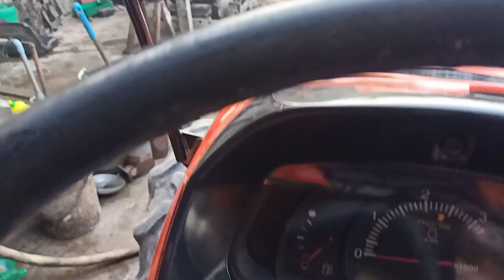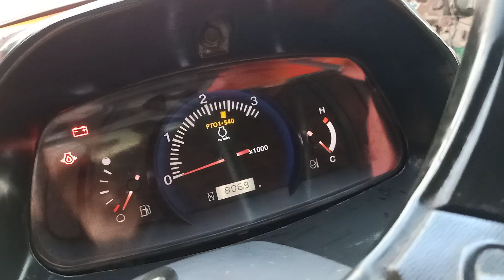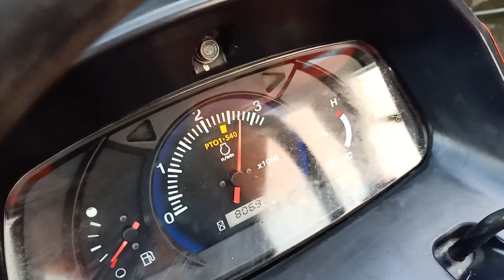mới về 2 chiếc máy cày Kubota 5018 đẹp liên hệ 0338955972